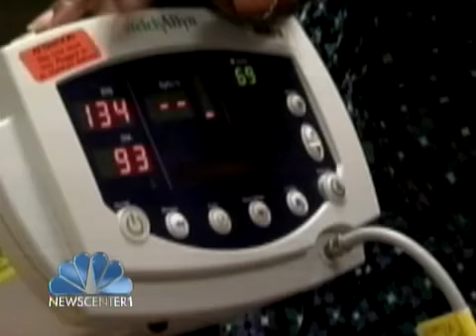Another Measles Case has Officials Warning Mitchell Residents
Another measles case is reported in Mitchell and officials are warning community members who may have been exposed.